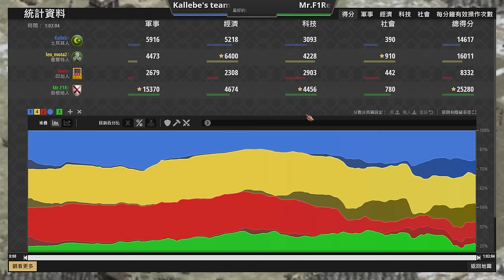【世紀帝國2決定版】巴西頂尖高手F1Re挑戰競技場1打3！臭皮匠們能夠戰勝諸葛亮嗎？